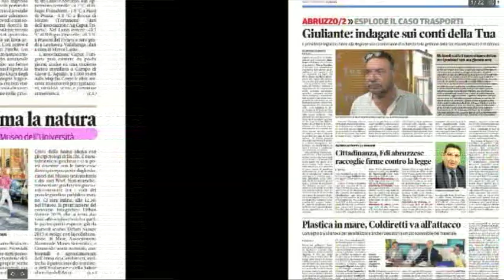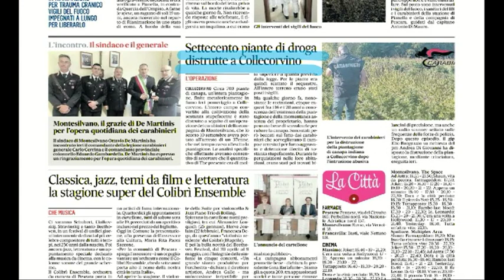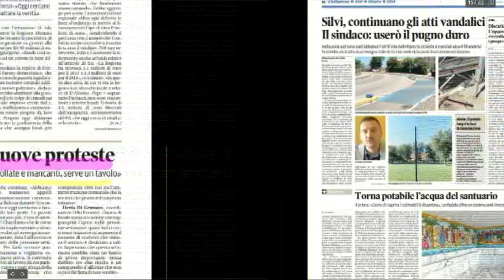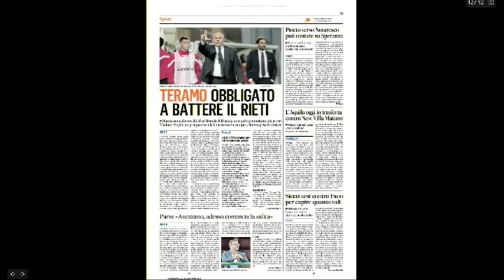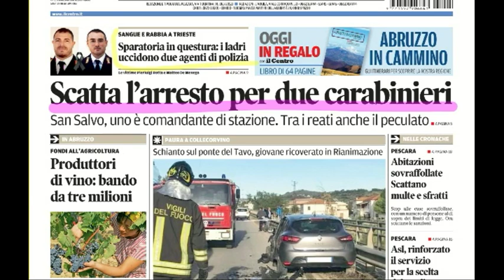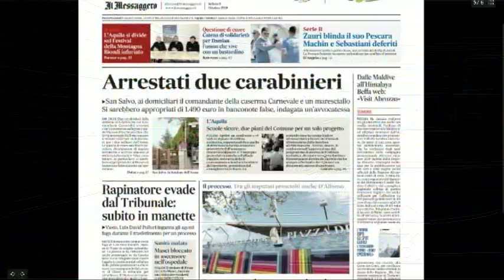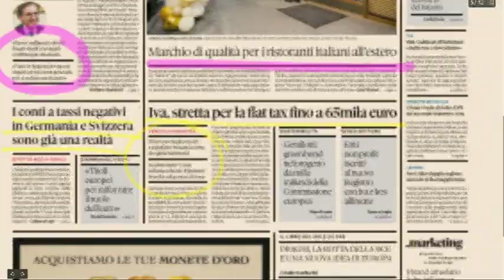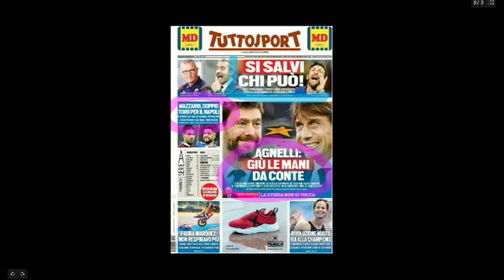Mattino 6 Rassegna Stampa di Sabato 5 Ottobre 2019